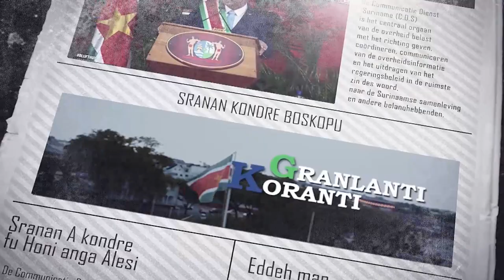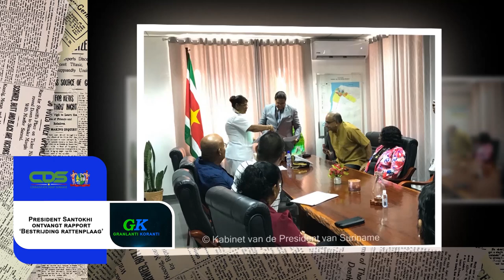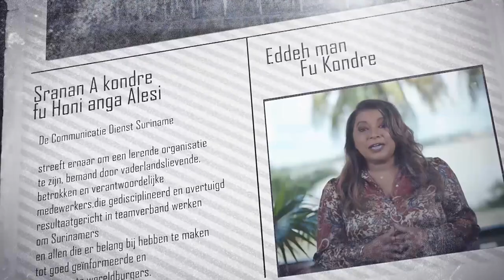𝔾ℝ𝔸ℕ𝕃𝔸ℕ𝕋𝕀 𝕂𝕆ℝ𝔸ℕ𝕋𝕀 (SRANAN), DD 10 AUGUSTUS 2023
De onderwerpen in deze aflevering zijn:
- Vijfde keer grondpapieren uitgereikt in Nickerie
- President Santokhi ontvangt rapport ‘Bestrijding rattenplaag’
- Bermbeplanters in Nickerie krijgen landbouwgrond aangewezen